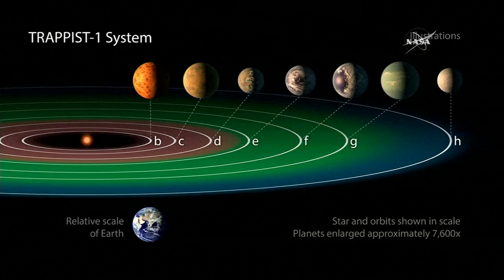In the Sky looks at the new earth-like planets astronomers have discovered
CSU research astronomer Jay Reynolds talks about Wednesday's big NASA announcement about the discovery of 7 new planets that have scientists intrigued in a special edition of "In the Sky."